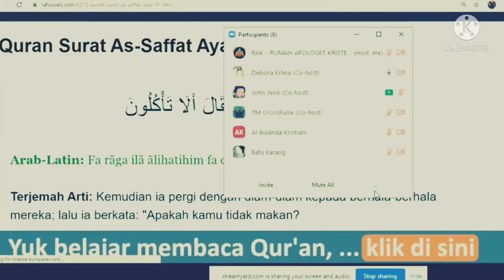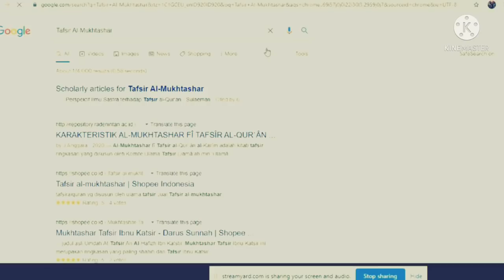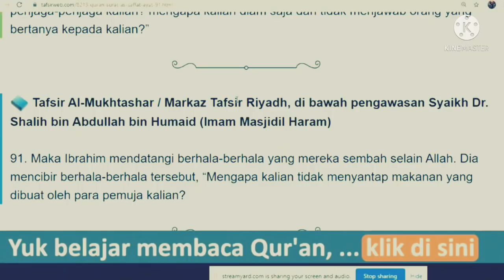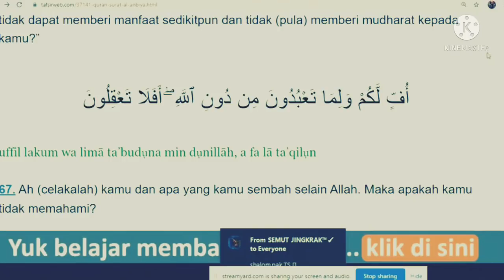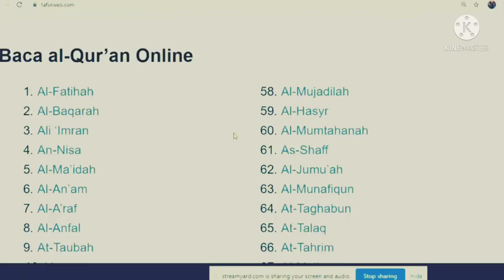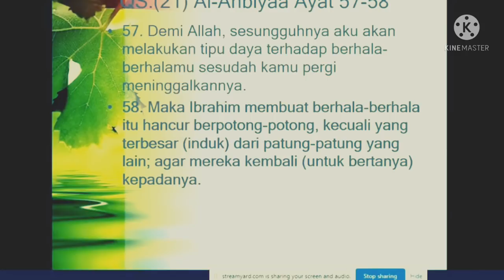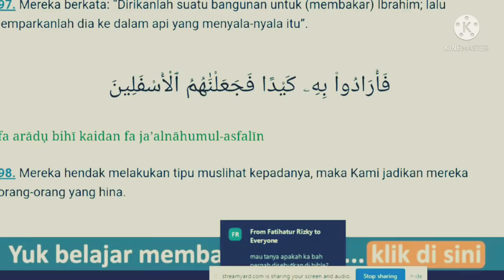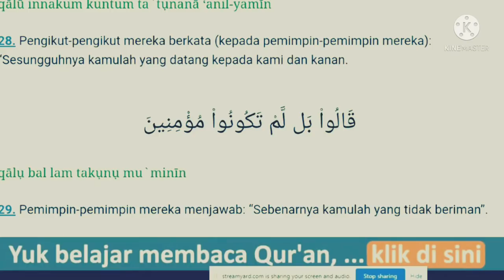BiCARA berhala orang Arab, batu hitam dan makanan berhala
dalam kesempatan ini ibu debora membahas tentang makanan berhala, dan batu hitqm bersama teman teman muslim. hadus dan quran.